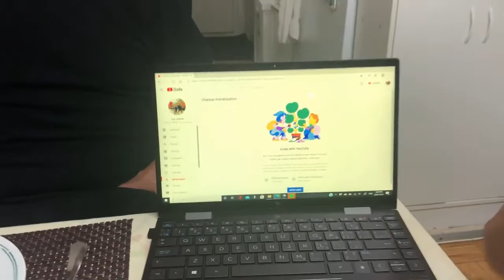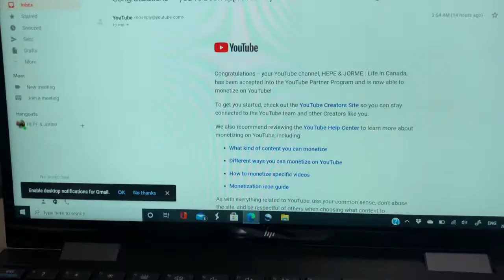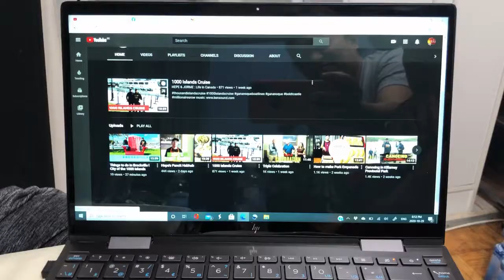MONETIZED in 2 Months....Thank you for the support!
Our vlog is simply about our life in Canada. We’ll take you with us to beautiful places in Canada and around the world as well as share with you food recipes.  Enjoy!

Facebook Page: Hepe & Jorme : Life in Canada